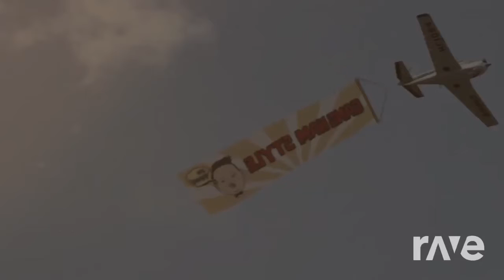RaveDJ | Gallery - JoJo's Bizarre Adventure: Eyes of Heaven Part 2